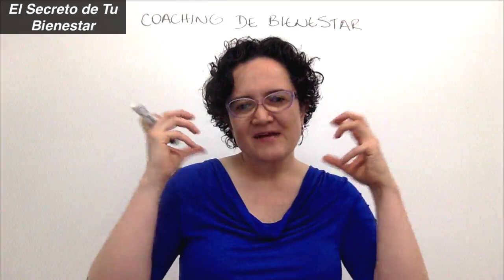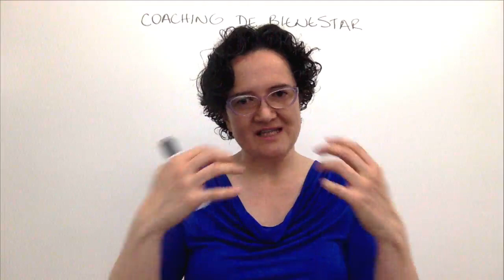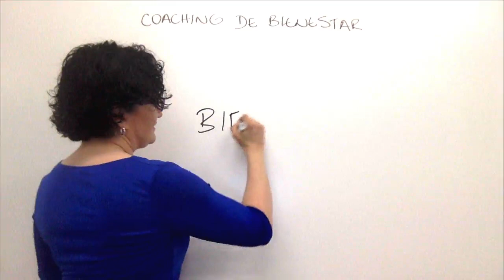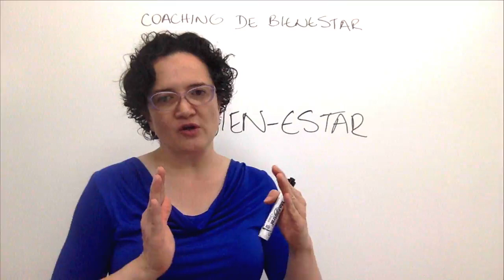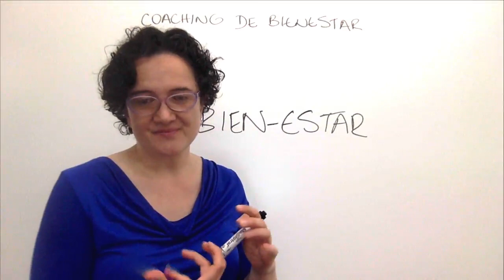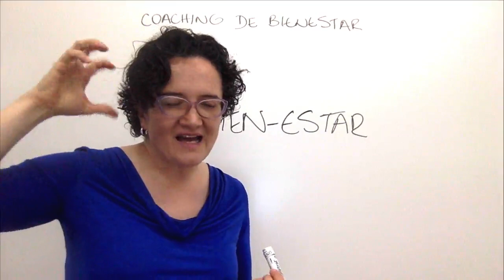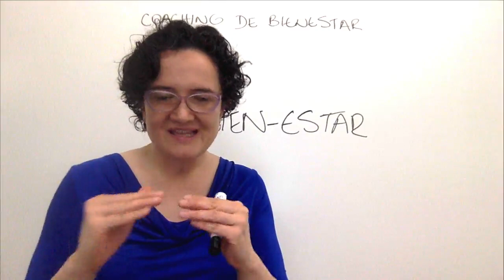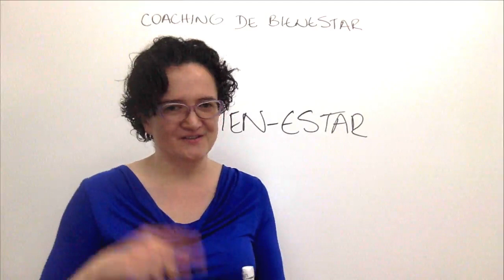El Secreto de Tu Bienestar - Coaching